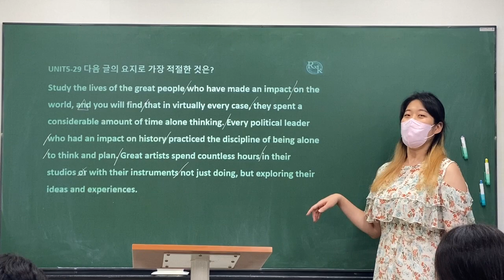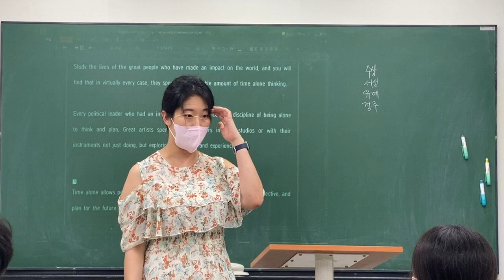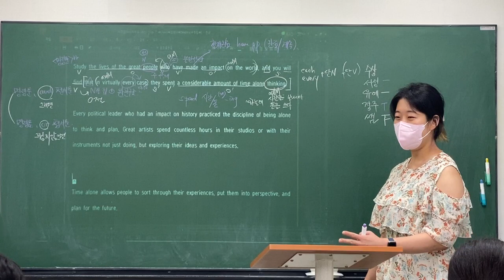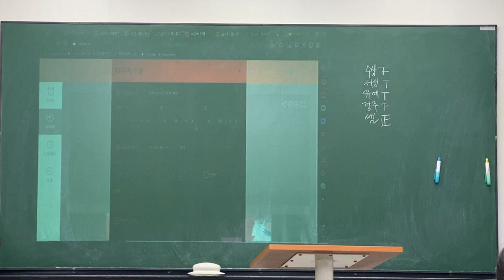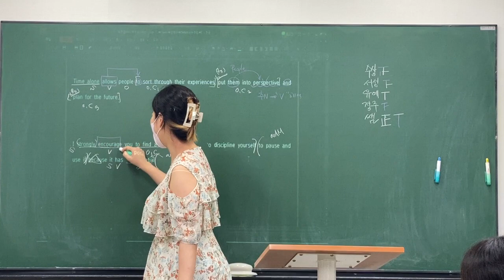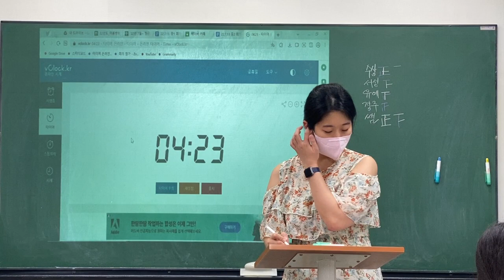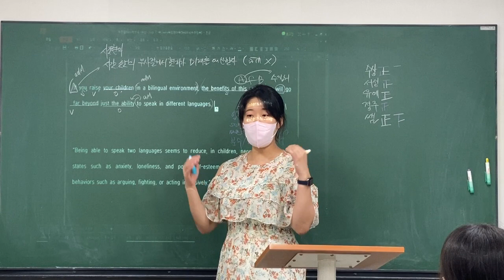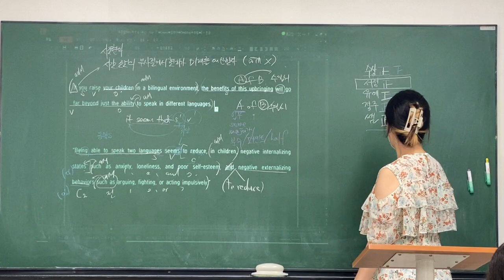220713_중3MR2_독해_정아T